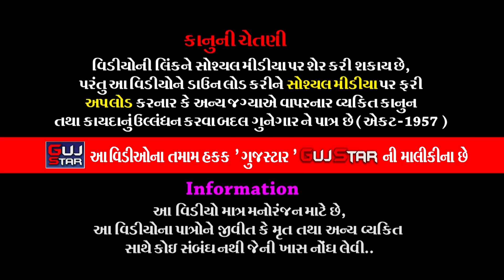KHODIYAR MATAJI NO MANDVO || 09 || ખોડીયાર માતાજીનો મંડાવો || કરોત્રા પરિવાર - થોરીયારી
GUJSTAR  PRESENTING  :-

ALBUM :- KHODIYAR MATAJI NO  MANDVO
ARTIST :-  Jagadish Ravaldev & Gruop
MUSIC :- Live
PALCE :-  Karotra Parivar - Thoriyari  [ Paddhari - Rajkot ]